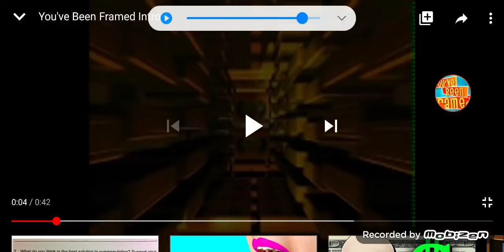You've Been Bumper Framed!